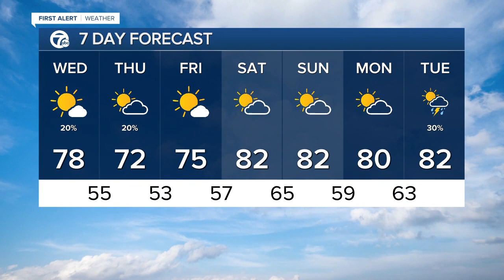7 Action News Latest Headlines | September 8, 9am